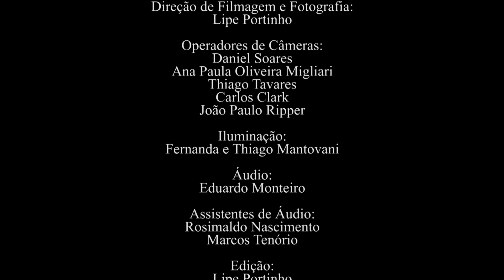Marisa Rezende (1944): Vórtice (1997) | Quarteto Coralina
Marisa REZENDE* (1944) - Vórtice (1997)
*Ganhadora da Medalha Villa-Lobos (2016)

QUARTETO CORALINA
Talita Vieira, violino
Inah Kurrels, violino
Rúbia Siqueira, viola
Gretel Paganini, violoncelo

BRASILIANAS
Espaço Guiomar Novaes (Rio de Janeiro, RJ)